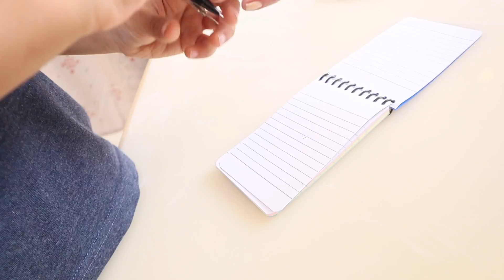Papa se mili do mahine baad | Feeling emotional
To know more about Bombay Shaving Company products check out the links below ►